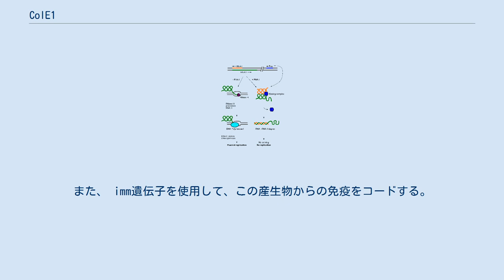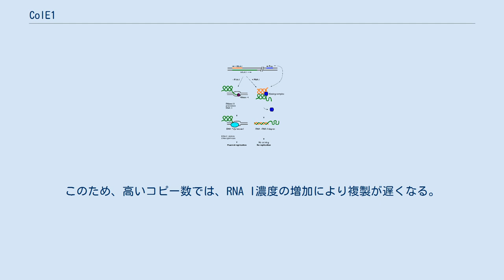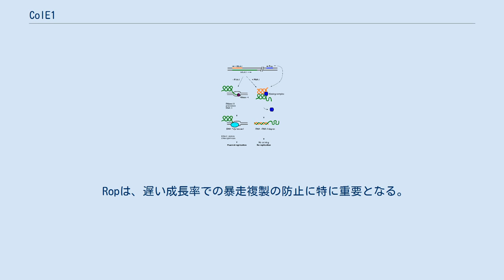ColE1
ColE1はバクテリアに用いられるプラスミド。
その名前は、 コリシン E1遺伝子（ cea遺伝子）を持っていることに由来している。
また、 imm遺伝子を使用して、この産生物からの免疫をコードする。
さらに、プラスミドには一連の移動性（ mob ）遺伝子がある。
そのサイズと単一のEcoRI認識部位の存在により、ベクター候補と見なされた 。
 ColE1の複製は起点から始まる。
このポイントから555bp上流で、RNAポリメラーゼはRNAIIの転写を開始する。
RNAIIはプレプライマーとして機能し、 リーダー鎖の合成を開始する。
転写産物は、新生RNAと起源DNAの間の相互作用を安定させる二次構造に折りたたまれる。
このハイブリッドは、RNA鎖を切断し、3 'ヒドロキシル基を露出するRNase Hによって攻撃される。
これにより、DNAポリメラーゼIによるリーディングストランドの伸長が可能になる。
ラギングストランド合成は、後で宿主細胞によってコードされたプライマーゼによって開始される。
翻訳の阻害は細胞の成長を停止しますが、ColE1の複製は停止しない。
 Ropタンパク質の翻訳も阻害されるため、通常のコピー数よりも多いとこれらの細胞が生じる。
 RNAIはRNAIIの一部の逆転写産物であるため、5 '末端に結合する。
これにより、RNAIIのフォールディングが変化し、DNA-RNAハイブリッドが安定化されず、切断が発生しない。
このため、高いコピー数では、RNA I濃度の増加により複製が遅くなる。
 Ropは二次複製抑制因子であり、RNAI-RNAIIハイブリッドを安定化する。
 Ropは、遅い成長率での暴走複製の防止に特に重要となる。
 ColE1のコピー数は1細胞当たり10 - 15またはそれ以上。